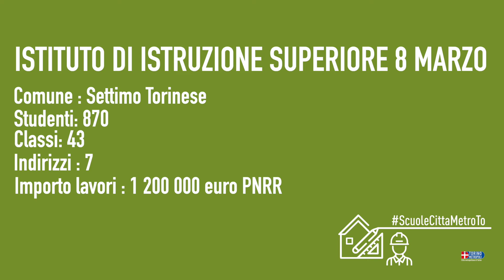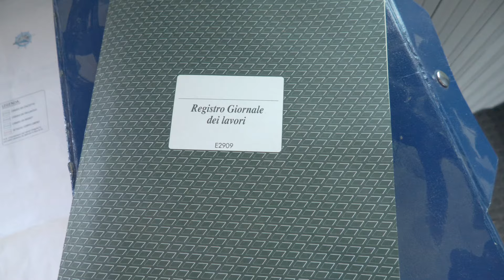ScuoleCittaMetroTO in visita all'istituto 8 Marzo di Settimo Torinese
Sopralluogo all'Istituto 8 Marzo di Settimo Torinese, dove gli studenti hanno chiesto di creare un spazio dove seguire laboratori didattici e attività ricreative.
Nel 2023 Città metropolitana di Torino e il comune di Settimo hanno investito piu' di un milione di euro per lavori di miglioramento della struttura.